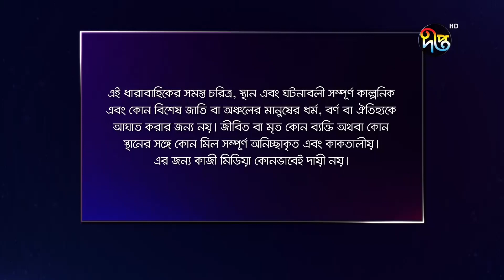Maan Obhiman - মান অভিমান | EP 978 | Bangla Natok 2022 | Rosie Siddiqui, Samapti, Shibli Nawman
দেখুন "মান অভিমান", প্রতিদিন সন্ধ্যা ৭টায় দীপ্ত টিভিতে এবং ০৮:০০ টায় দীপ্ত অনলাইন

Deepto TV address:
7/A/GA Tejgaon Industrial Area, Dhaka 1208, BANGLADESH